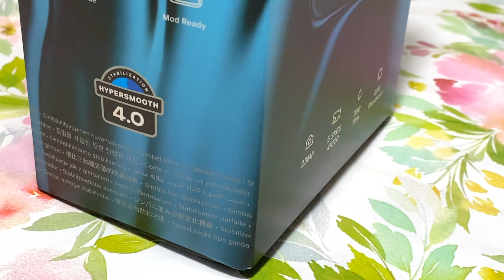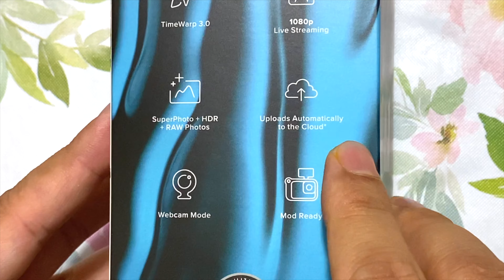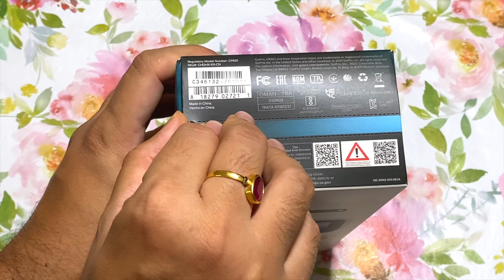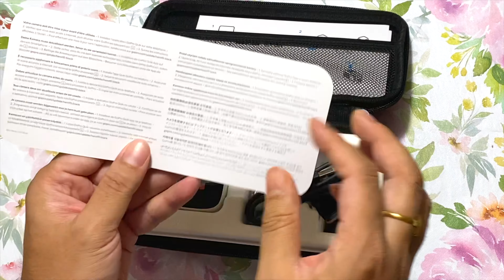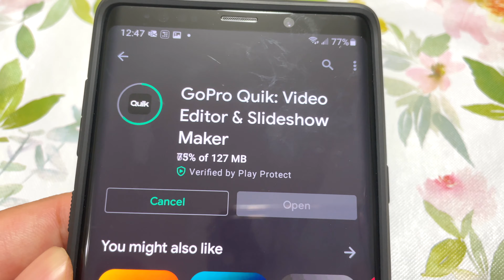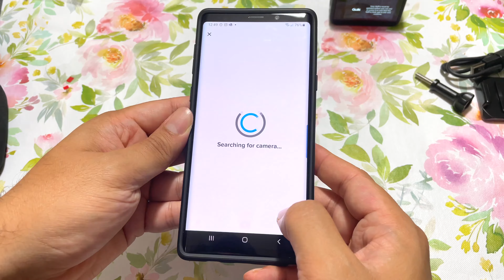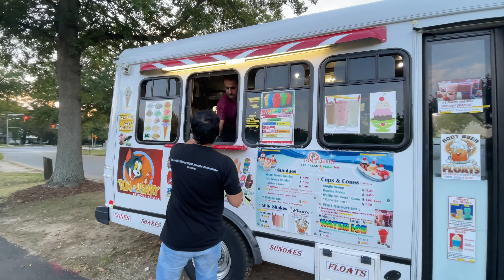Is it the Best Action Camera of 2022?| Quick Unboxing & Demo | GoPro Hero 10| Hindi| 4K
This is a quick unboxing and demo of Gopro Hero 10 that I recently purchased. Contents mentioned in this video is my personal recommendation. Do your research before purchasing.🙂🙂

Our request is to watch this video completely to get most out of this video.

हमारा अनुरोध है कि इस वीडियो का अधिक से अधिक लाभ उठाने के लिए इस वीडियो को पूरा देखें।
अगर आपको यह वीडियो पसंद आए तो एक like करें, यह हमें भविष्य में ऐसे वीडियो बनाने के लिए समर्थन देगा।

  We will be sharing our beautiful journey of life through a series of videos which will be based on Our Life, Exploring Places, Foods, Activities, Fun, Adventure etc. Many more to come!! Please do watch and support us. Hope you guys like our videos.

All videos in our channel are original and recorded by us.
 Please Don't use any photos or Video Content without our permission.